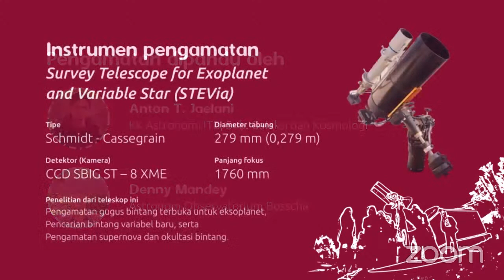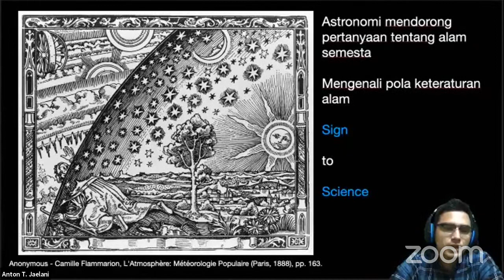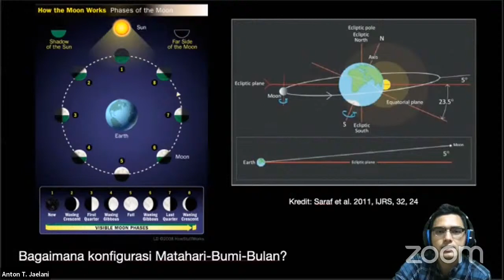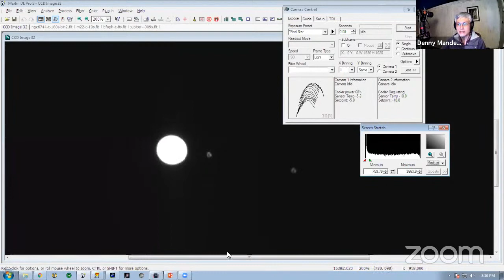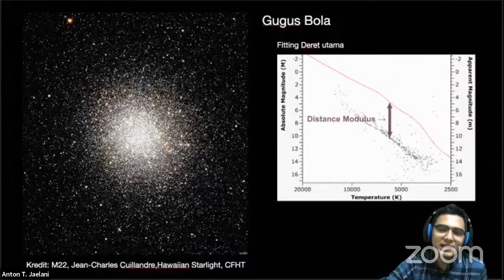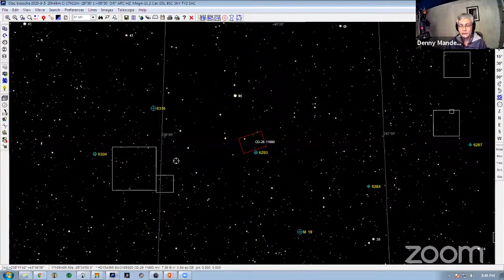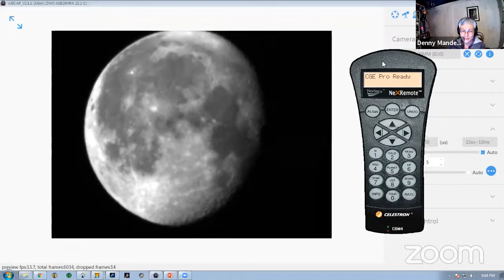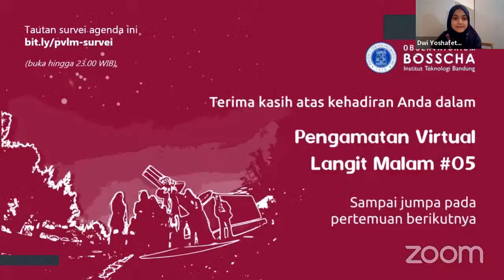Pengamatan Virtual Langit Malam 05 - Jarak dalam Astronomi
Selama sekitar 90 menit, Observatorium Bosscha mengajak Anda semua untuk bersama-sama mengamati langit malam sambil belajar bersama astronom kami yang berpengalaman di bidangnya.

Untuk seri kelima ini, kami mengundang Bapak Dr. Anton T. Jaelani (Kelompok Keahlian Astronomi ITB) dan Denny Mandey (Astronom) untuk menemani Anda belajar mengenai cara astronom mengukur jarak antara benda-benda langit, termasuk dari Bumi kita sendiri.

--- Mengenai siaran ini ---
Siaran ini merupakan relay (umpanan) dari webinar yang diadakan melalui Zoom, dengan delay ~60 detik.

Silahkan gunakan ruang chat untuk berinteraksi dan berkomentar dengan penonton lain, selama relevan dengan topik yang dibahas. Segala macam komentar yang bersifat spam atau yang mengandung kata-kata yang kurang pantas untuk publik akan dihapus.

Ingin langsung berinteraksi dengan kami?